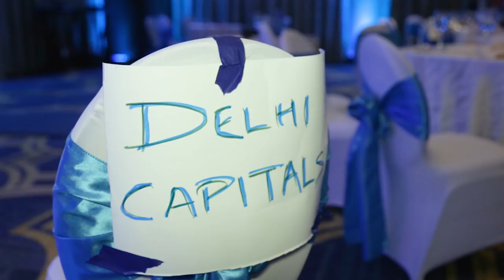Cradle Ceremony Video Highlights - Baby Aniketh Reddy Vinjamuri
Venue: The Imperia, Somerset, New Jersey, United States
Photo and Video Courtesy: Enlight Productions LLC, New Jersey